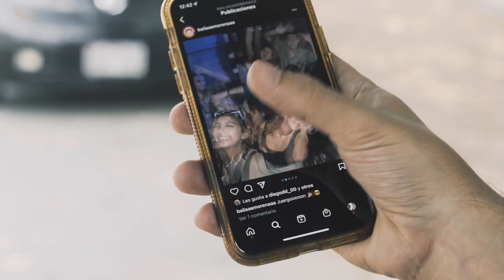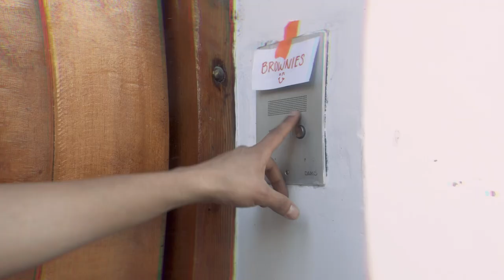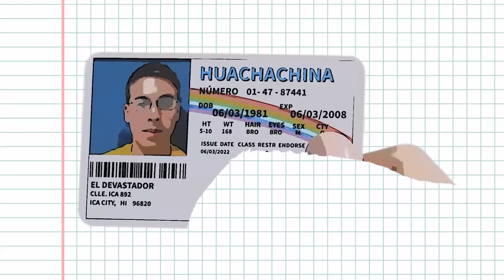The Minivan - Better Days (Official Video)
Sigue a The Minivan

Letra:
Yeah so many days in the furthest place from home
Yeah I'm no longer young
Sometimes I wish I could travel to the past
When we used to have a blast

I know that we are destined to reunite once more
I know

You and me and all our friends
Heavy thoughts out of the way
Better days, we meet again
Baby tell me how you've been
Don't you worry, now we're here
Better days, that's how we feel

Yeah I remember we said "hold on to ourselves"
Black holes and some other jokes
Yeah how did we grew up so much in such short time
And yet still feel the same

I know

I've been waiting a long time
For this moment
I've been dreaming 'bout this
Another round for all my friends

Video musical de The Minivan interpretando Better Days.

Dirección: Jorge Quiroz
Asistencia de Dirección: Mauricio Sotelo, Diego Delgado y Marcelo Carrión
Producción: Diego Delgado y Gabriela Pacora
Dirección de Arte: Barcina Valdivia
Dirección de Fotografía: Julio Tipiana
Gaffer: Jhon Astete
Asistente de Fotografía: Julio Cabana
Asistente de Cámara: Mariano Viza
Edición y Colorización: Marcelo Carrión

Extras y Agradecimientos: Alonso Gallardo, Franco Márquez, Luana Angulo, Mapi Julián, Saemi Koga, Axara Chambergo, Sara Aspajo, Clelia Quiroz, Emilio Pastor, Claudia Tinco, Nadine Montoya, Hipólito Sánchez, Daniel Guevara y Marcello Sánchez-Dávila.